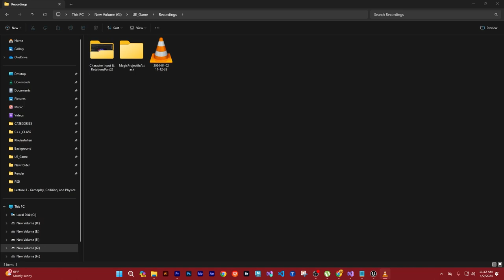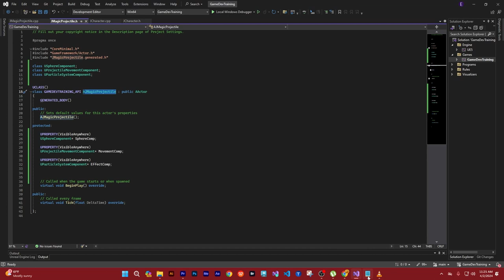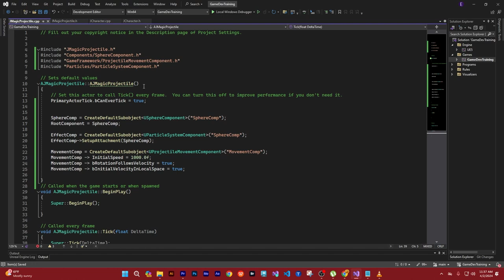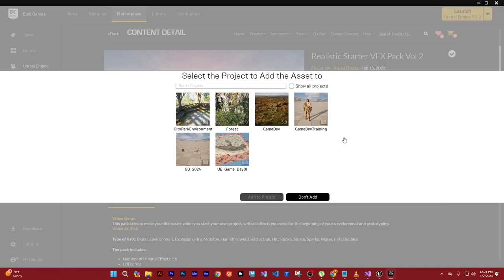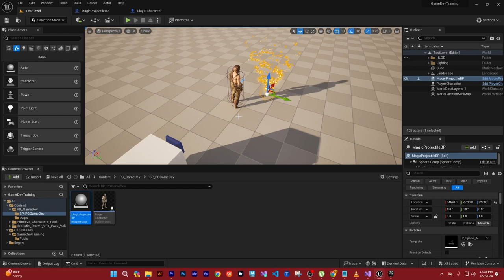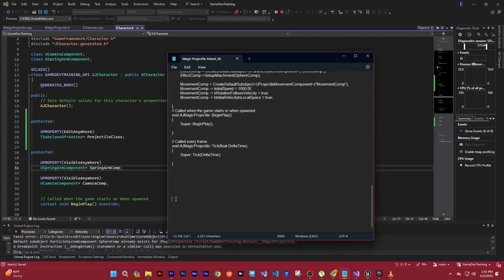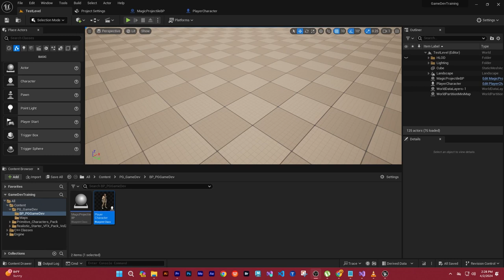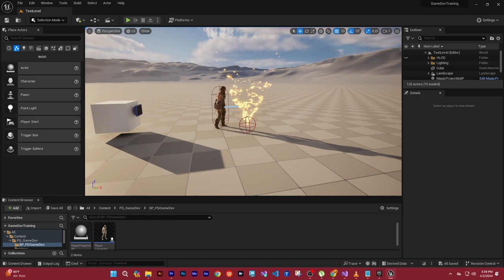Magic Projectile Attack//Part01 //Third Person Camera in Unreal Engine with C++ // 07